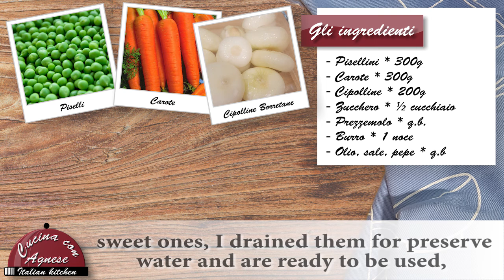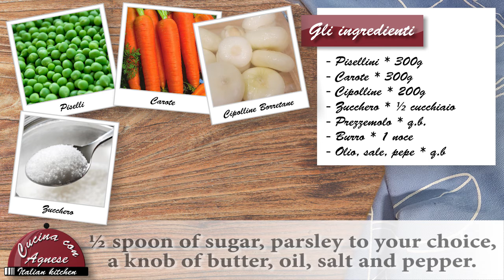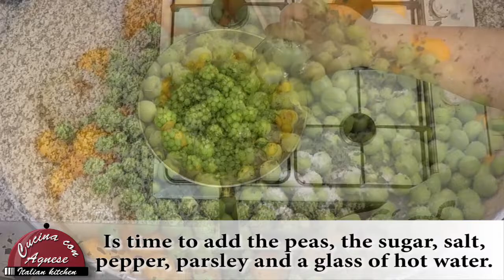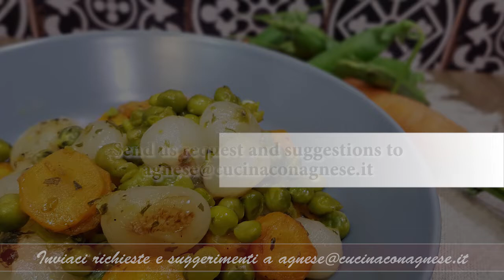Cucina con Agnese - 149. Padellata Primaverile - Spring Pan